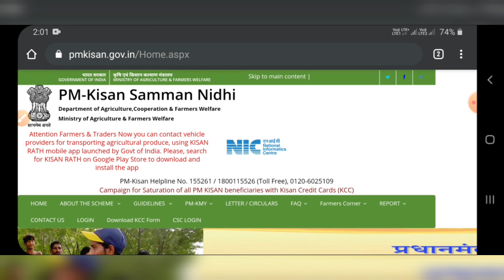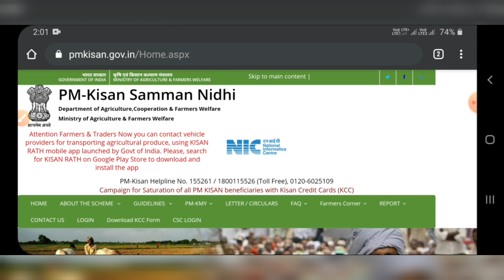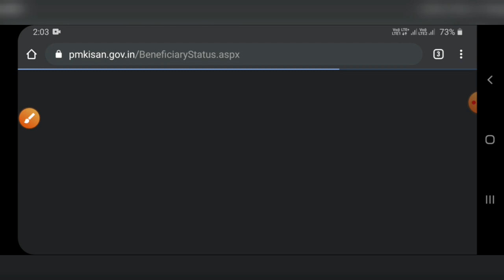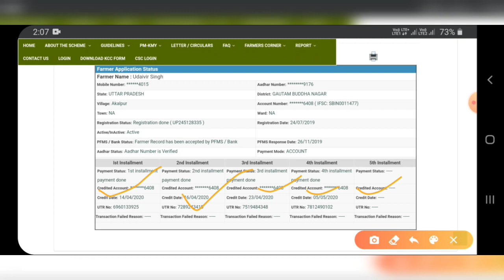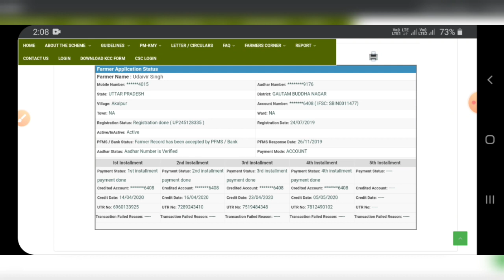Pm kisan payment | 2019 में आवेदन किये थे क्या सभी किस्तों का पैसा आएगा | pm kisan yojana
Pm kisan payment based video. This video is provides pm kisan yojana. This video is related with pm kisan.

This is my youtube channel named as "Smart Tech Platform ". For more videos like pm kisan yojana, pm kisan samman nidhi yojana,